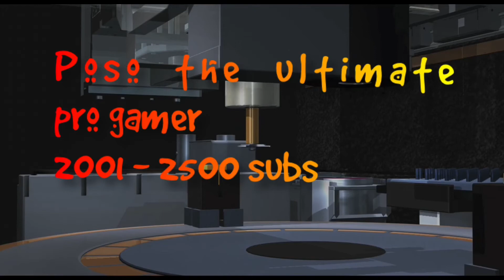Ball Puts swear words on red five’s comments / grounded (you need to be 13 or over to watch this.)